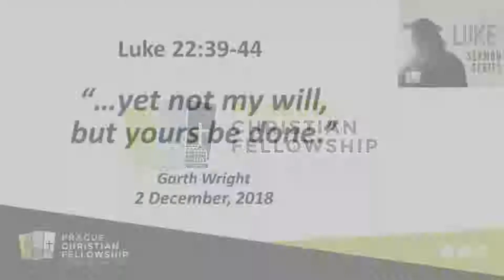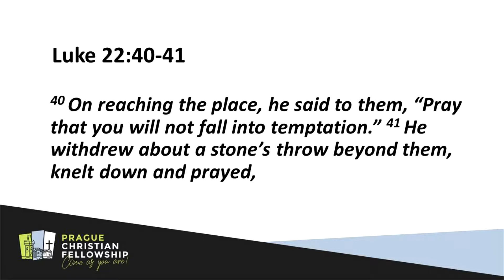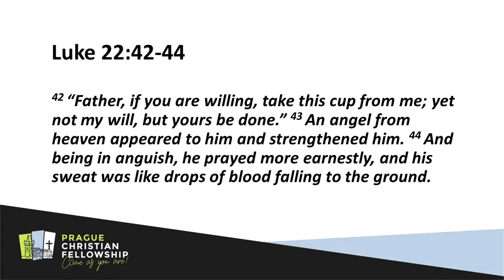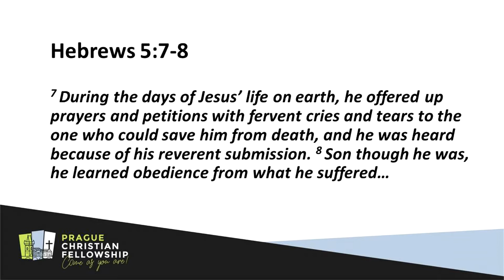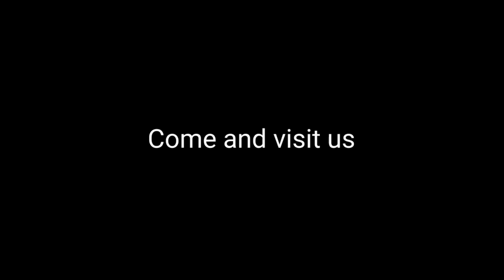Garth Sermon: Not my will but Yours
Sermon on Luke 22:39-44, "...yet not my will, but yours be done." Sunday at PCF, 2 December 2018.